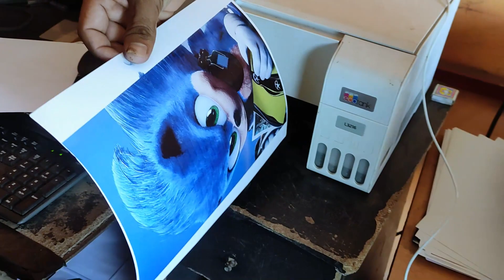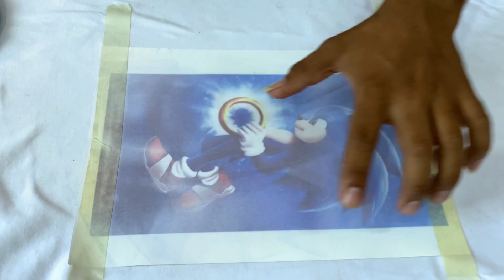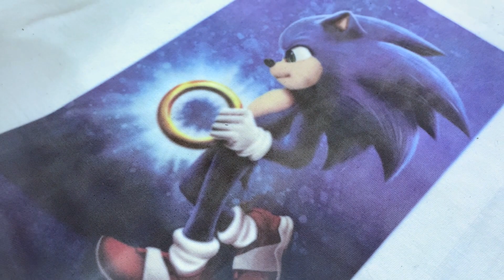வீட்டிலேயே🛖 T-shirt 👕 aa print பன்ன தரமான ஐடியா பா..🤩🥰👌💁‍♂️✨!! homemade 👕 Printing😈✨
Hello HS squad this video about self T-shirt printing at home very useful video watch and enjoy 🥰🥰.